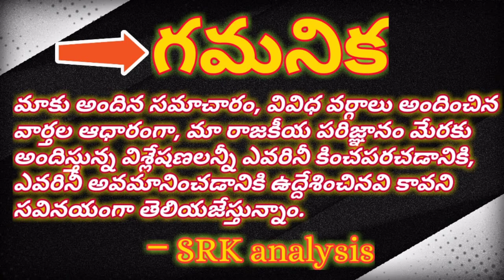People rejected lotus.. politics in India# కమలానికి ప్రజా తిరస్కారం#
People rejected lotus.. politics in India#

కమలానికి ప్రజా తిరస్కారం#